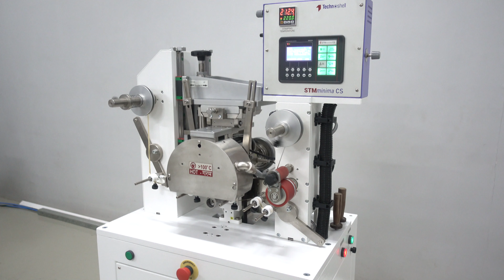Oval and Round Cap Hot Foil Stamping with STMminima CS | Technoshell, India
High quality hot foil stamping has never been this affordable!
STMminima CS brings Technoshell's capabilities in high speed cap hot foil stamping into a compact model suitable for low quantity jobs.